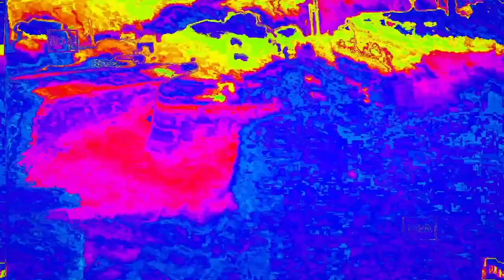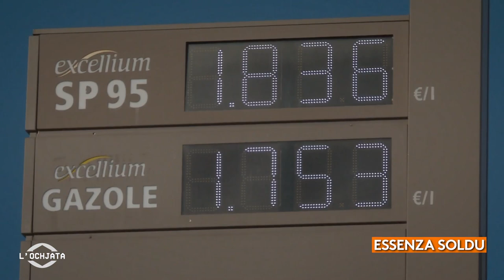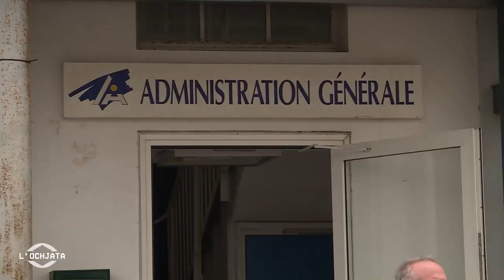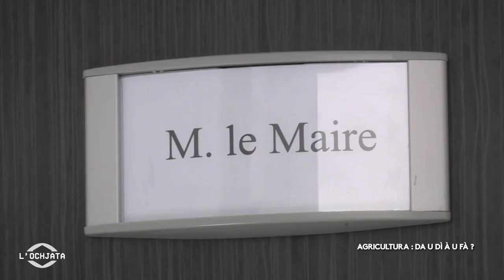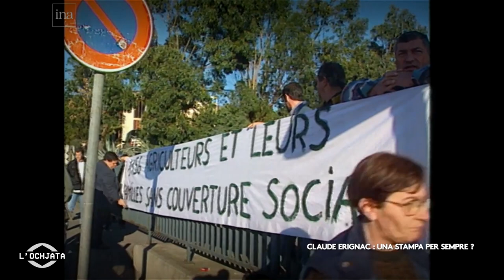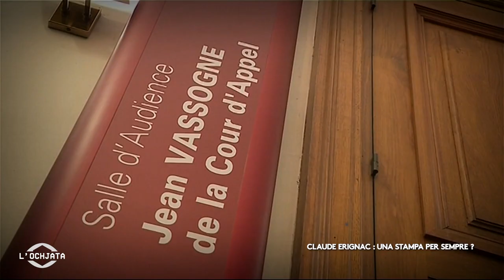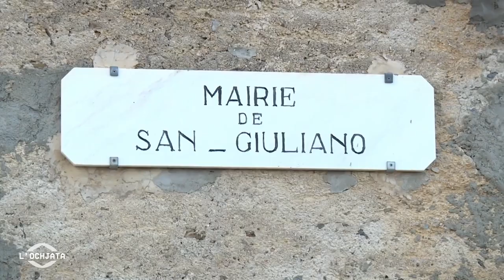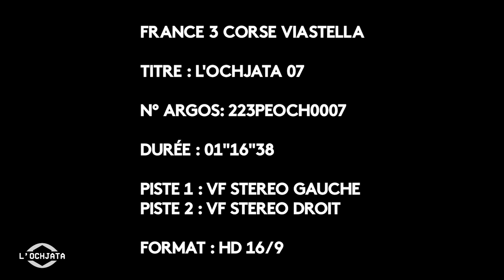L'Ochjata du vendredi 18 février 2022 : François-Xavier Ceccoli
In stu mese di ferraghju a squadra di l’Ochjata riceve à François-Xavier Ceccoli Merre LR di San Giulianu è produttore d’agrumi ma dinò Fabienne Maestracci produttrice d’alive in Bunifaziu.
Si parla sta volta di pulitica cù e visite di i candidati à a presidenziale, di e prublematiche in giru à l’agricultura cume u fundariu è u periculu di a Xylella Fastidiosa.
Vultemu in u passatu dinò cù a nostra cronaca Memoria, 24 anni fà cù l’assassiniu di u prefettu Claude Erignac, da a falsa pista detta « agricula » à a sorte di i prigiuneri rivenimu nantu à una stonda stampata in ogni mente.

L’Ochjata, prisentata da Sébastien Tieri è Pierre Simonpoli ghjè ogni mese nantu à France 3 Corse Via Stella.